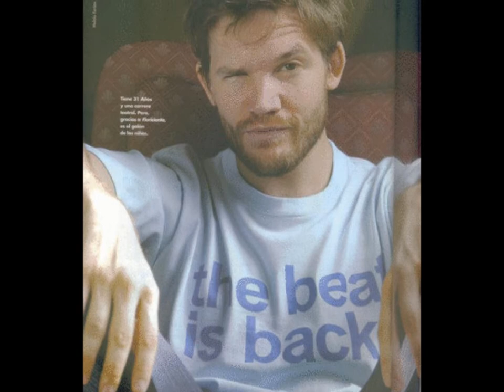juan gil navarro sempre nel mio cuore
don freezer